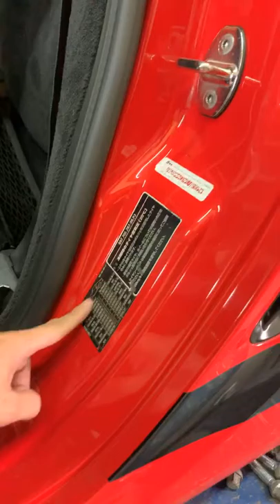PORSCHE BOXSTER 987 installed KT Racing Coilovers